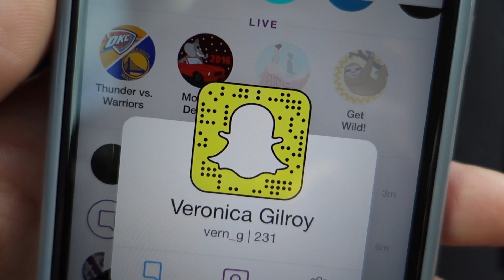THEY'RE TERRIFIED TO FLY